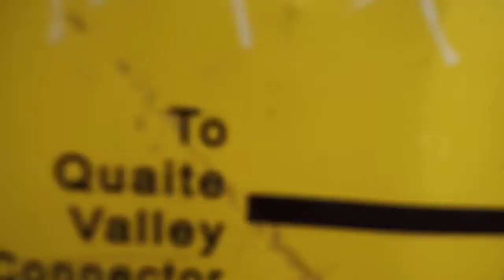see the view of canada/camping/must watch /view/canada camping/subscribe for more canada Vedio 🇨🇦